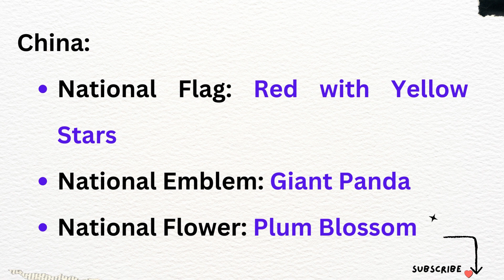countries and their national symbols important gk